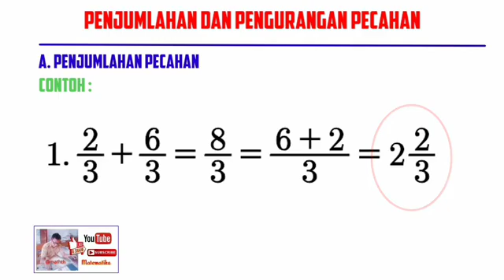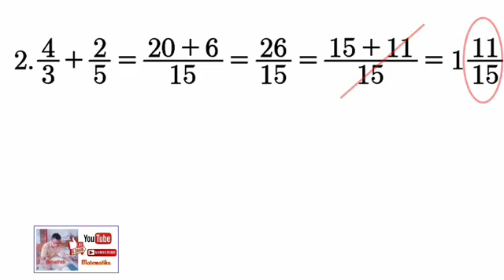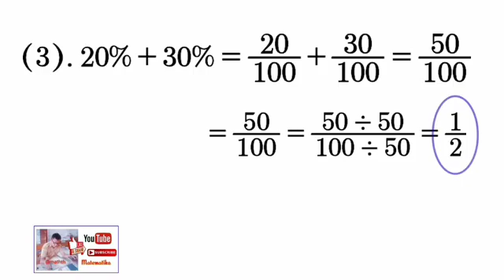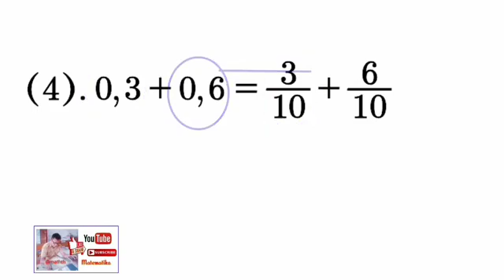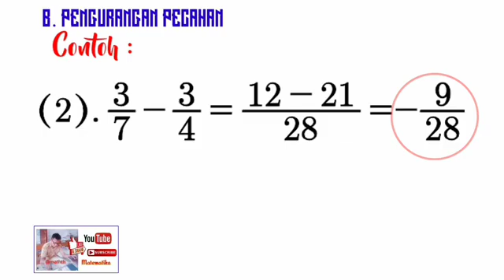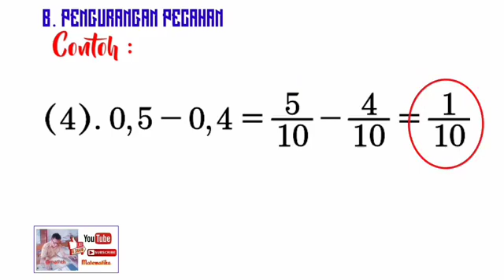Operasi penjumlahan dan pengurangan pecahan || SD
Operasi pecahan adalah suatu dasar yang harus diketahui oleh siswa. Bagian dari operasi pecahan yaitu penjumlahan dan pengurangan pecahan.